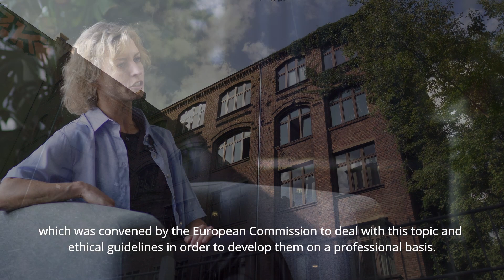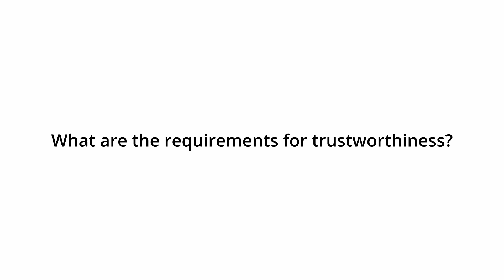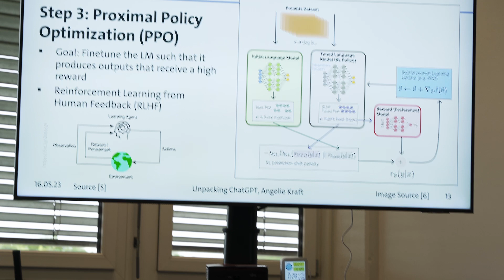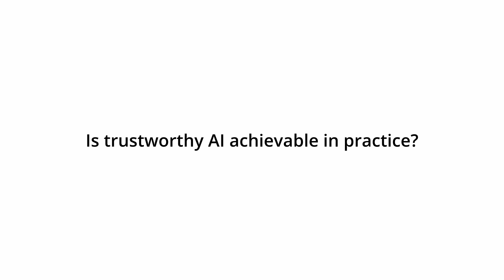CONVERSATIONS ON AI ETHICS - EP01: WHAT IS TRUSTWORTHY AI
Get to know our experts and their fields of expertise by watching the introduction video to our series

In this episode of “Conversations on AI Ethics”, Prof. Dr. Judith Simon and Jaana Müller-Brehm talk about “trustworthiness” in the context of AI. How is it defined? Why is it relevant? And how can we achieve it?

This video was produced by NFDI4DataScience.
We would like to thank our interview partners and production team for their kind contribution!